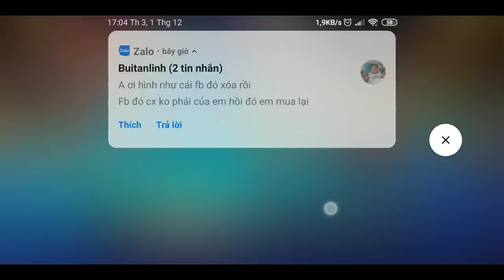[Đã bay] Tập 692: Smax Boss cũ liệu có chống lại được Max (TTVK) Boss mới | KOF98' UM OL Japan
- S124 - Vip7 - Kim Cương + Xu mèo =  60k+
- Giá acc: 400k